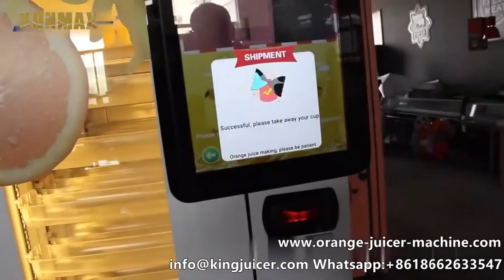LED Display Orange Juice Vending Machine Freshly Squeezed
Good quality coin and note acceptor fresh juice vending machine
1. Transparent window you can see the direct juice producing process
2. LCD touch screen Guidance for easy use good place for advertising
3. Sensor pickup hand-body sensor avoid pinching hand clear pick up window with light up.
4. Elelctronic temperature control air conditioner is available ,offering a cool and fresh temperatre preservation